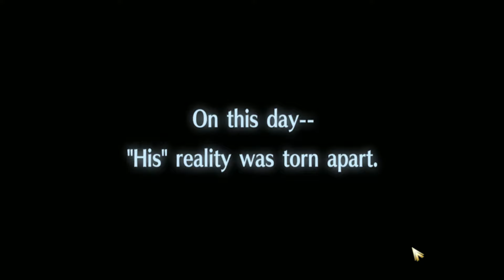Tokyo Xanadu eX+ Prolog & Intro (PC)